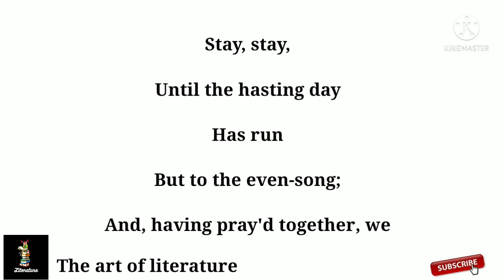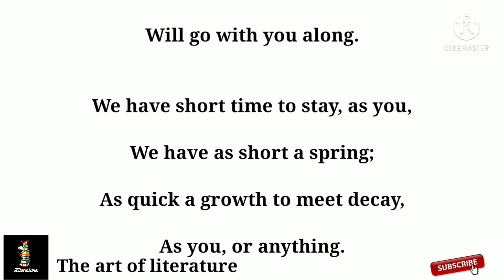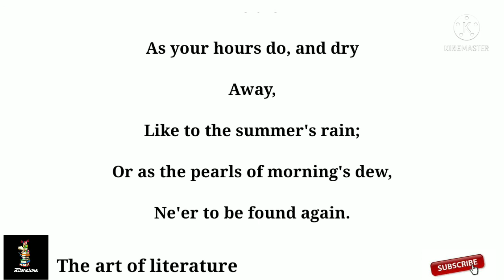To Daffodils by Robert Herrick! theme & summary in bangla